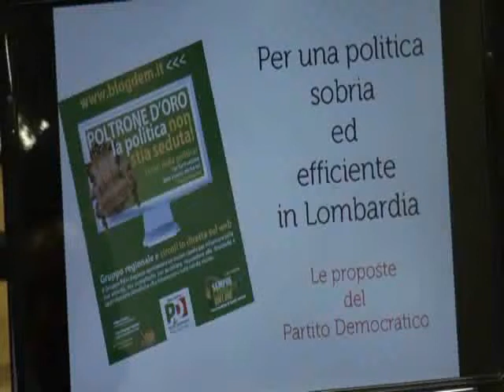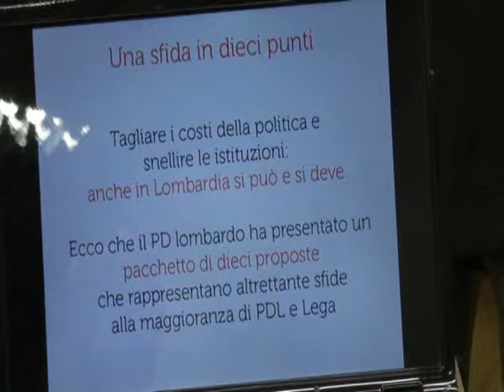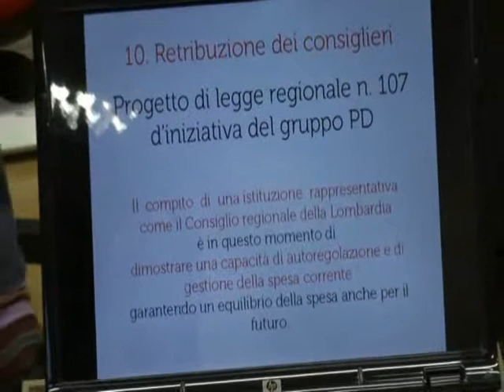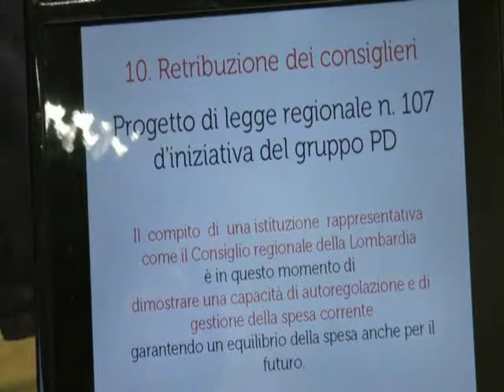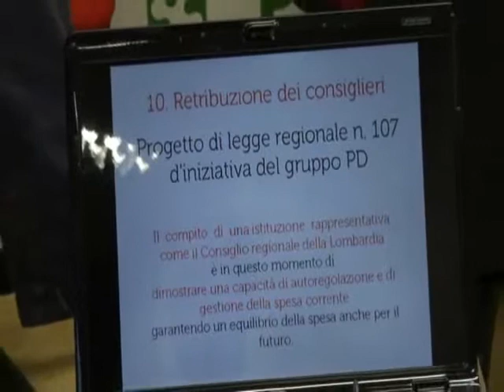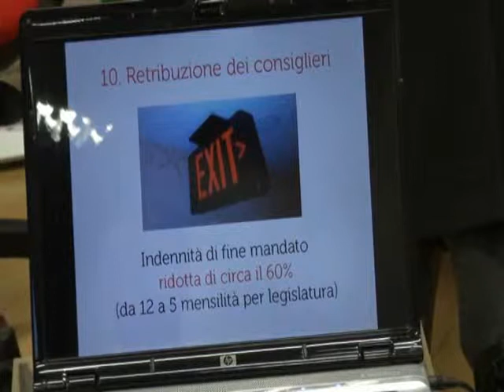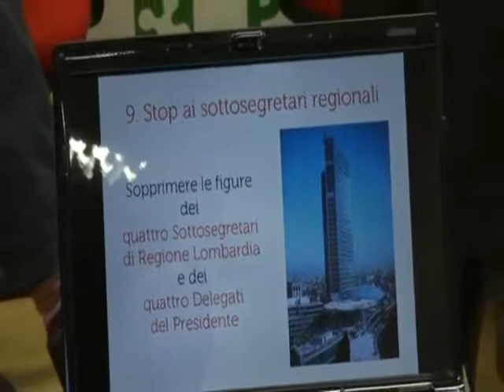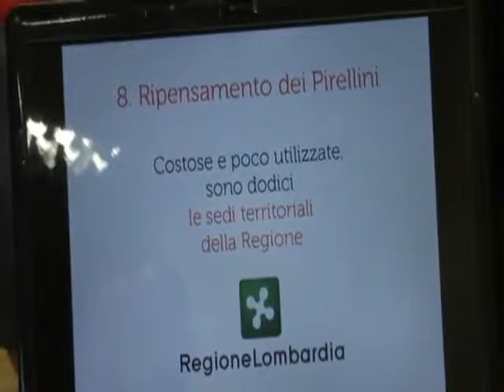I costi della politica: videochat con Franco Mirabelli, Pippo Civati, Fabio Pizzul - 18.10.2011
Videochat sul tema dei costi della politica in Regione Lombardia con Franco Mirabelli, Pippo Civati, Fabio Pizzul - Milano, 18 ottobre 2011